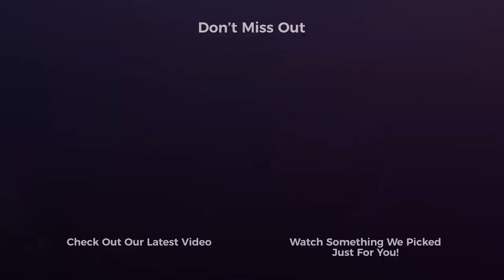You are over selling your leads, here is how to fix it. | RBM Snippet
James and Max talk about the issues with a lot of marketers funnels and what they are doing wrong. So many businesses hit a lead non stop without actually giving them value. By giving them value frequently, your leads are more willing to buy since you are helping them out. You are over selling your leads, here is how to fix it.